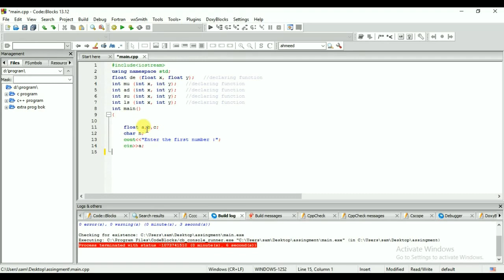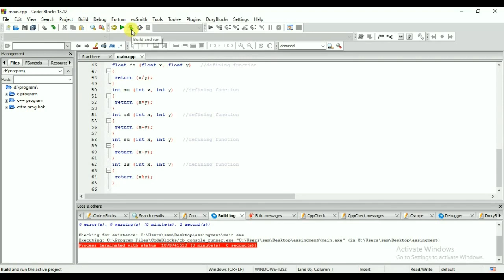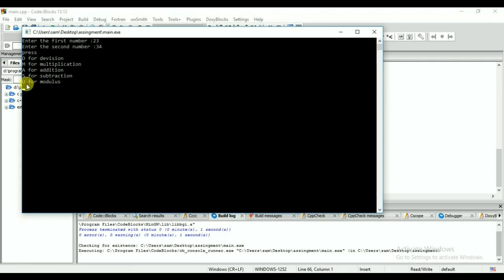how to make calculator through function in c++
in this tutorial show that how to make calculator in c++